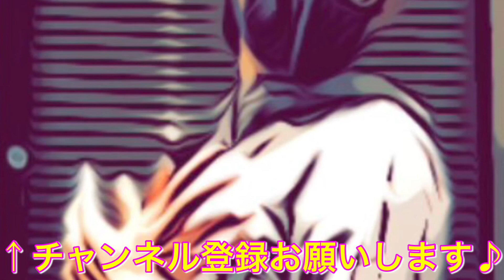【タイムスリップ】本日は2022.1.6の日の大雪の東京の動画をお送りさせて頂きます♪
本日は、2022.1.6の東京にタイムトラベルしていっちゃいたいと思います♪